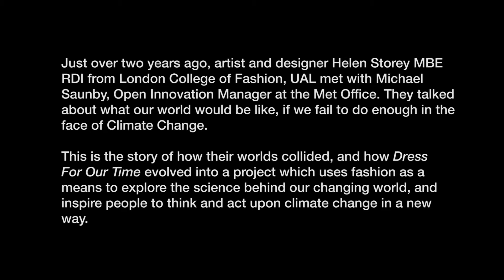Dress For Our Time: In conversation with Helen Storey and Michael Saunby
Here, Helen and Michael Saunby, Open Innovation Manager at the Met Office talk about how their worlds collided, and Dress For Our Time evolved into a project which uses fashion as a means to explore the science behind our changing world, and inspire people to think and act upon climate change in a new way.

Dress For Our Time will be on display at St Pancras International Station Concourse, 24 hours a day from 26 – 29 November 2015. Join the conversation: ‪#‎Dress4OurTime‬ ‪#‎ClimateChange‬

With grateful thanks to London’s oldest French restaurant, L’Escargot for providing the location